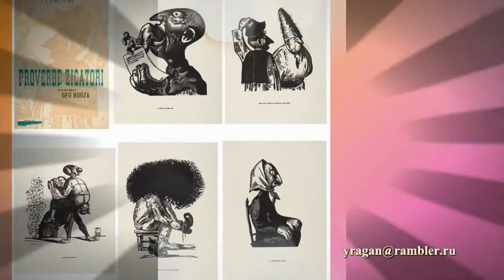Джулс Перахим Jules Perahim биография, работы